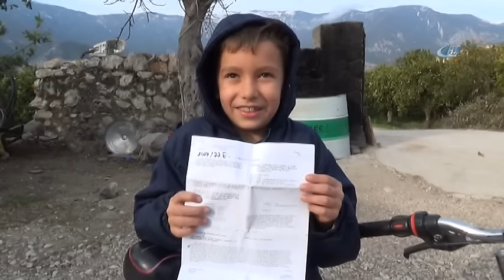8 Yaşındaki Çocuğa Haciz Şoku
Antalya’nın Finike ilçesinde 8 yaşındaki çocuğa bir zirai ilaç firması tarafından 10 bin 393 liralık icra tebligatı gönderildi. Baba Şeref Gebeş, tebligatla neye uğradıklarını şaşırdıklarını söyledi.

Finike ilçesi Yeşilyurt Mahallesinde yaşayan ve Şehit Adem Ovar İlkokulu 3'üncü sınıf öğrencisi 8 yaşındaki Ali Gebeş'e, bir zirai ilaç firması tarafından icra tebligatı gönderildi. Finike İcra Dairesinin 2017/77 sayılı icra dosyası ile gönderilen 10 bin 393 TL 85 kuruşluk tebligatı görünce şok olduklarını belirten baba Şeref Gebeş, "Biz söz konusu zirai ilaç bayisinden hiçbir alışverişimiz olmadı. Kendim sigortalı olarak bir özel şirkette çalışıyorum. Oğlum iş yerinden fide almış gibi gösterilerek borçlu konuma getirilmiştir. İş yerlerinde mal teslim fişine imza atarsanız borçlu konumuna geliyorsunuz. 8 yaşındaki oğlum Ali için, icradan gelen tebligat beni şaşırttı" dedi.

Finike İcra Dairesine itirazda bulunduklarını belirten baba Gebeş, "Duyduğum kadarıyla bu firma yaklaşık 30-40 kişiye böyle fatura keserek icraya vermiş. Kendilerini bu davranışlarından dolayı kınıyorum. Vatandaşlarımıza bir uyarım olacak, senetli borcunuz olmadığı takdirde fatura üzerinden icraya verirlerse en geç 7 iş gününde itirazda bulunun yoksa borcu kabullenmiş sayılırsınız. Benim 8 yaşındaki oğluma geldiğinde öğrendim" diye konuştu.

Ali Gebeş ise "Bana 10 bin liralık icra evrağı geldi. Benim borcum da yok seram da yok. Ben öğrenciyim" dedi.